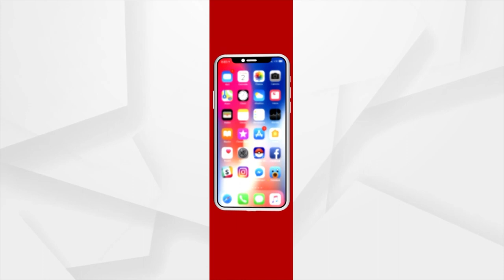Watch Special Interview With Union Minister Ashwini Vaishnaw Today At 8:30p.m | Argus News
Argus News is Odisha's fastest-growing news channel having its own satellite TV and various web platforms. Watch the latest news updates LIVE on matters related to education & employment, health & wellness, politics, sports, business, entertainment, and more. Argus News is setting new standards for journalism through its differentiated programming, philosophy, and tagline 'Satyara Sandhana'.